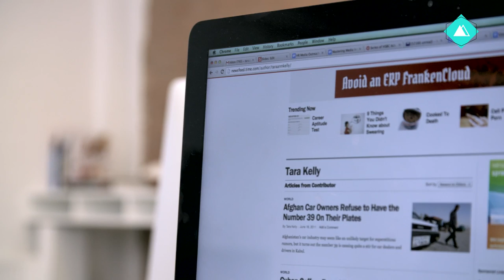SM mediaoutreach video 1.1